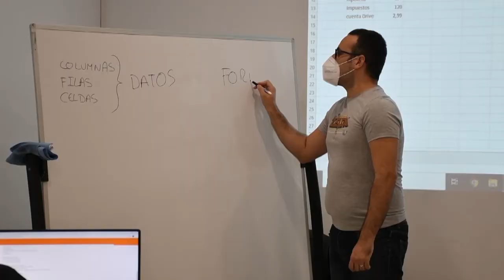201223 Noticia clausura proyecto mundo digital a tu alcance